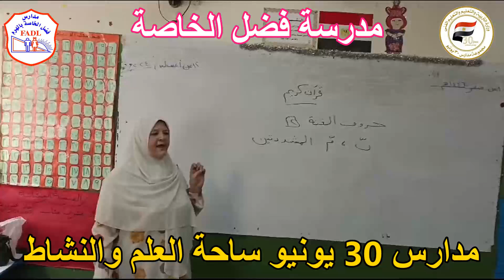عربي 55 0